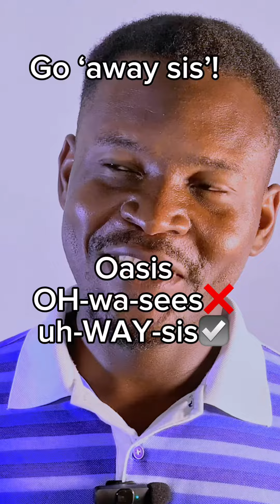Pronounce DISPARATE, AWRY, OCEANIC, SIOBHAN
Disparate
Awry
Oasis
Oceanic
Siobhan

These are the words shared yesterday and Opeoluwa won. In case you already have these words in your vocabulary, learn how to pronounce them well. Use them appropriately and make it your time to shine during your IELTS speaking or public speaking or any speaking at all😀.

Please, do share the video🙏

➡️ Anticipate my English book which addresses  English grammar and pronunciation. You will absolutely love it.  Over 500 grammatical errors and the A-Z of English words we mispronounce

➡️ I also have a free course I am offering, it contains the A-Z of English words we mispronounce.  Do not worry. You will enjoy the videos. 😊

# Inglés